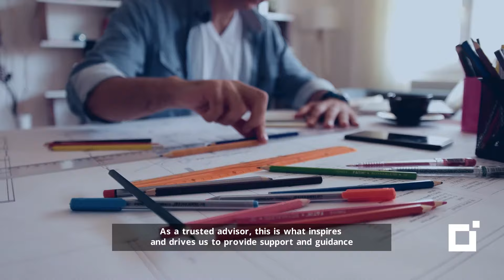SYSPRO | Say Yes to Next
We are proud to unveil our re-energized brand, visual identity and positioning. With our new brand promise, our aspiration will be to give our existing and future customers the confidence to say yes – to the next idea, the next vision, the next opportunity, the next possibility, and to ultimately achieve more. This is what inspires and drives us to provide support and guidance at every step of the way to empower you - the manufacturers and distributors who are changing the world.

We make things possible by putting you in the best place to get to your next.